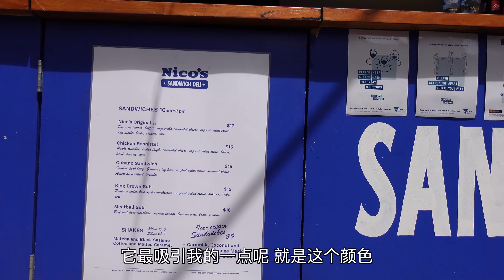墨尔本咖啡文化竟是意大利人创造的？Fitzroy的一家三明治小店竟让东北小伙儿吃出墨尔本美食密码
墨尔本Fitzroy，与墨尔本CBD仅一街之隔，是墨尔本最早被创建的区域，大量的维多利亚时期的建筑被完好的保留了下来并沿用至今，二战之后，意大利移民的涌入带给了这座城市享誉世界的咖啡文化。如今，这里聚集了大量的音乐原创工作室，街头涂鸦，创意餐厅，酒吧。这种现代与复古的交错成就了Fitzroy的墨尔本文化聚集地的标签。老丹和大立在Fitzroy品尝了一家三明治店，虽然只是一家小小的三明治店，确也道尽了一座移民城市的饮食文化——那就是融合。
Fitzroy, just one block away from Melbourne CBD, is the oldest suburb in metro Melbourne. Plenty of heritage buildings from the Victorian era are well preserved and still in use today. After World War II, the influx of Italian immigrants brought the city world-renowned coffee culture. Today, you can find independent music studios, street graffiti，innovative restaurants, and bars all gathered here. This mix of modern and vintage has made Fitzroy the label of Melbourne's unique culture. Daniel and Li tried out a famous sandwich shop in Fitzroy this week. Although it is just a pop-up, they do understand the essence of Melbourne’s food culture, and that is- fusion.